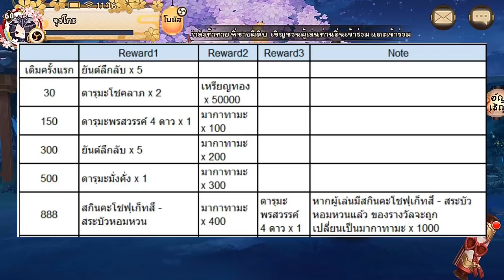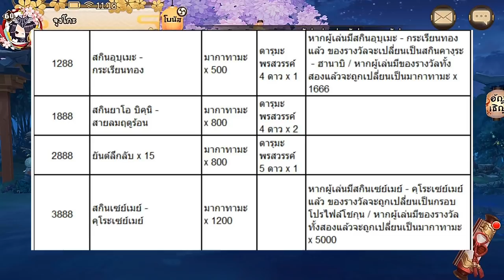[Onmyoji] - Update Patch ใหม่ ฮิโยริโบ + สกินพี่หลามและอื่นๆ + กิจกรรมใหม่ๆ ประจำวันที่ 16/05/2018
ขอบคุณเพื่อนๆทุกคนที่รับชมคลิปของผมนะครับ ^^
==อย่าลืมกดSubscribe เป็นกำลังใจให้ผมด้วยนะครับ==

Facebook ส่วนตัว (ทักแชทมาก่อนนะครับ)